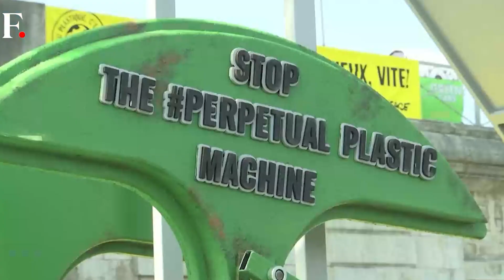Will a Global Plastic Pollution Treaty Be a Game-Changer? | World Environment Day | Firstpost PoV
This year’s World Environment Day campaign BeatPlasticPollution calls for global solutions to combat plastic pollution. It comes as global negotiators have agreed to craft a draft treaty to end plastic pollution, a preliminary but crucial step toward tackling one of the most lasting sources of human waste. WWF's Global Plastic Policy Lead Eirik Lindebjerg tells us why common rules and regulations could be crucial to combat plastic pollution.

World Environment Day | Plastic Pollution | Pollution | Trending News | Firstpost